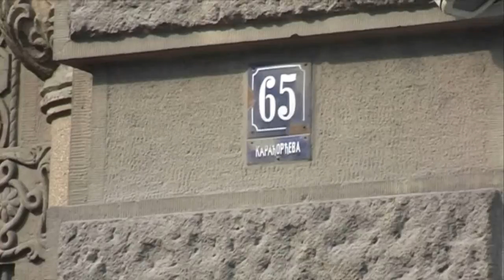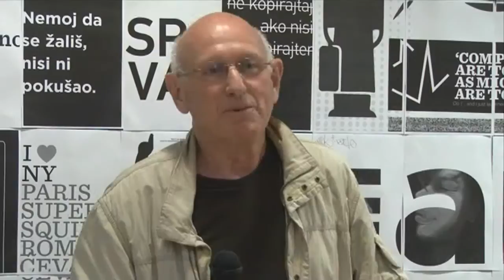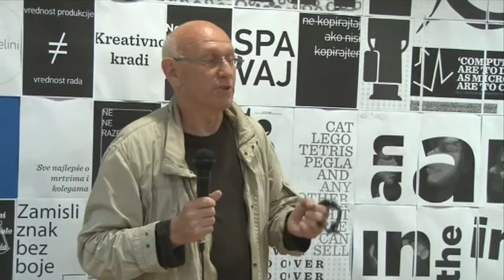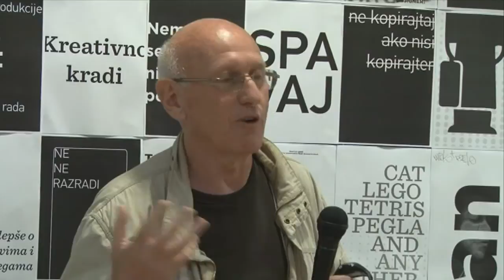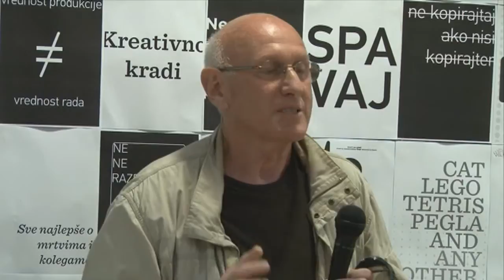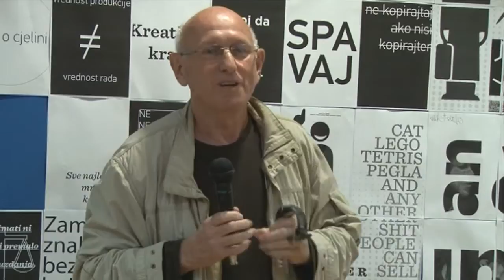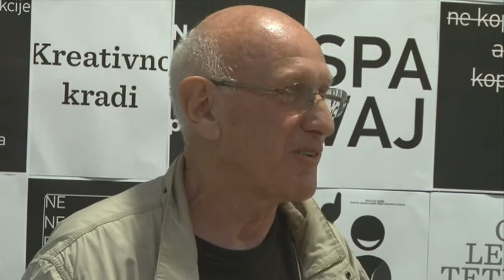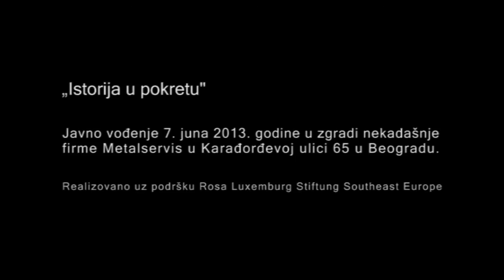Radničko samoupravljanje - između emancipatorskog projekta i neuspelog eksperimenta?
Javno vođenje: 7. juna 2013., Metalservis u Karađorđevoj ulici 65, Beograd

„Radničko samoupravljanje -- između emancipatorskog
projekta i neuspelog eksperimenta?"

Obilazak i razgovor „Radničko samoupravljanje -- između emancipatorskog projekta i neuspelog eksperimenta?" je posvećen nasleđu jugoslovenskog socijalizma, čiji je cilj otvaranje prostora za zajedničko promišljanje:
-Emancipatorskog nasleđa socijalizma, u prvom redu ideja i praksi čiji cilj je trebalo da bude oslobođenje rada i čoveka i društvo zasnovano na solidarnosti, vrednosti rada po sebi i autonomiji individue i društva u celini
-Ideološke upotrebe tih ideja u svrhu legitimizacije tadašnjeg sistema;
-Promišljanje u kojoj meri je to nasleđe relevantno danas u traganju za alternativama dominantnoj organizaciji društvenog života.
Tokom obilaska zgrade govorilo se o ideji i praksi radničkog samoupravljanja u Jugoslaviji kao obliku ekonomske demokratije i uslovu za istinsku političku jednakost. Utemeljeno u pravu radnih ljudi da putem radničkih saveta sami upravljaju preduzećem i odlučuju o rezultatima svoga rada, samoupravljanje je postepeno uvođeno od pedesetih godina dvadesetog veka. Tokom ovog javnog vođenja bilo je reči i o kompleksnosti i protivrečnostima koje je nosilo uvođenje samoupravljanja u Jugoslaviji, napetosti koje su se pojavljivale u njegovom ostvarivanju, kao i načina na koji je ono oblikovalo tadašnju društvenu strukturu. O radničkom samoupravljanju govorili su Mladen Lazić, profesor sa odseka za sociologiju Filozofskog fakulteta u Beogradu, Aleksandar Kraus, nekadašnji direktor firme Metalservis i drugi.

Narednji javni obilasci biće posvećeni mesnim zajednicama kao osnovnom obliku samoupravnog organizovanja građana/ki na lokalnom nivou i način ostvarivanja samoupravljanja na mestu življenja; omladinskim radnim akcijama koje su tokom svog postojanja 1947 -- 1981 odigrale ogromnu ulogu u izgradnji zemlje i u kojima je volonterski učestvovalo stotine hiljada uglavnom mladih ljudi iz zemlje i sveta i studentskom pokretu iz juna 1968 koji je u svojim zahtevima integrisao elemente kritike realnog socijalizma i kapitalizma, ukazujući na nedostignute ideale slobode i emancipacije u jugoslovenskom društvu. Urednica programa i moderatorka je Marijana Stojčić.

Obilazak se održava u organizaciji Foruma za primenjenu istoriju uz podršku Rosa Luxemburg Stiftung Southeast Europe u okviru projekta „Istorija u pokretu - Dijalog sa prošlošću".
fpi.rs/blog